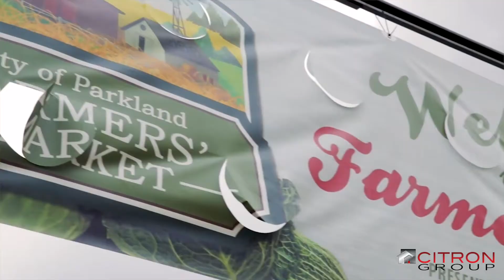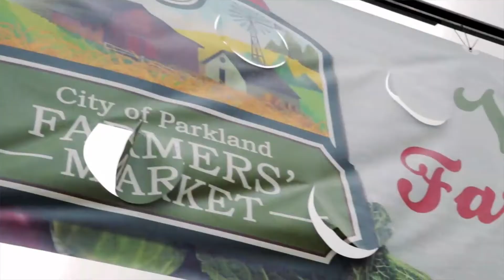Citron Saturdays - Christine Hunschofsky, Mayor of Parkland FL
In this special episode of CitronSaturdays, Parkland and South Florida Resident Realtor Michael Citron interviews Christine Hunschofsky, Mayor of the City of Parkland FL as she discusses important questions for Parkland residents and what makes Parkland, Florida a special place to call home!

For all of your real estate needs, please check out our